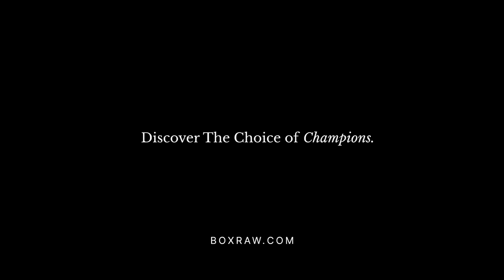“I FELT DEFLATED” Shane Fury BRUTALLY HONEST on ‘Brother’ TYSON FURY S/D WIN over FRANCIS NGANNOU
Boxing King Media's Official New Parter SAVEMOREMONEY.COM 🤝